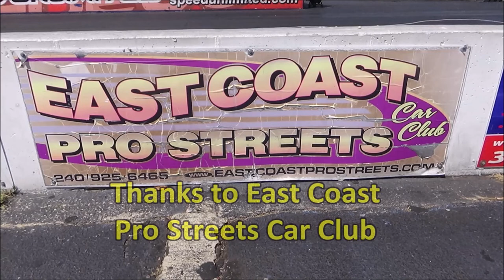NOSTALGIC DRAGS at MIR HOT RODS CLASSICS and MUSCLE CARS DRAG STRIP RACE Dreamgoatinc